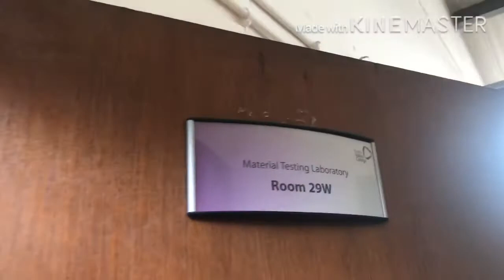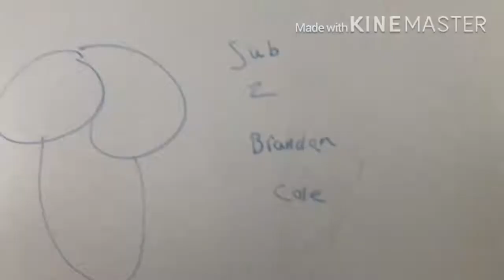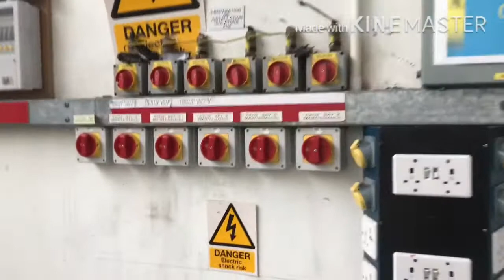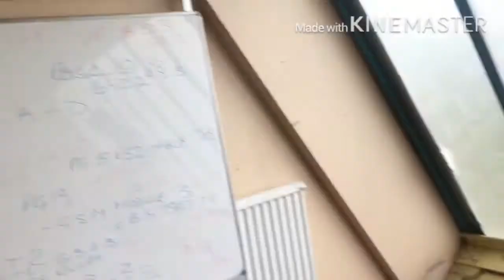EXPLORING INSANE abandond colleage